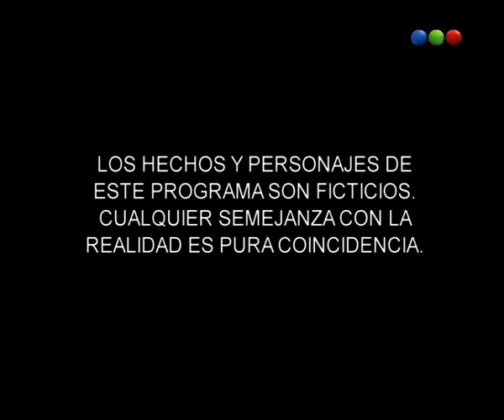Capítulo 3 - Parte 1 - El Elegido